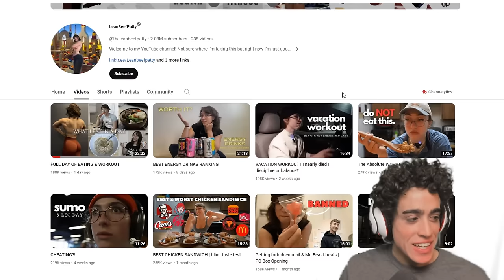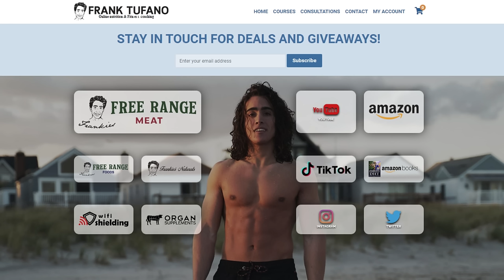LEAN BEEF BADDIE needs some diet help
00:00 - Coffee Queen
02:41 - Bandwagon Warriors
06:40 - Coffee AND PREWORKOUT!?
08:19 - Broscience maxing
09:25 - Heavy metal seed oil lunch
11:54 - Sponsored by big carrot
13:55 - Dinner is good but should be organic
15:47 - Seed oil whipped cream